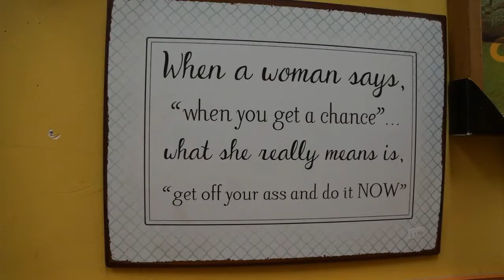2017 BC Trip for fun and Giggles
Jon Johnson
Eddie Hennig
Jay :)